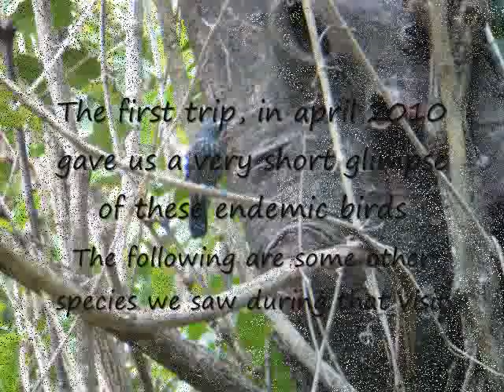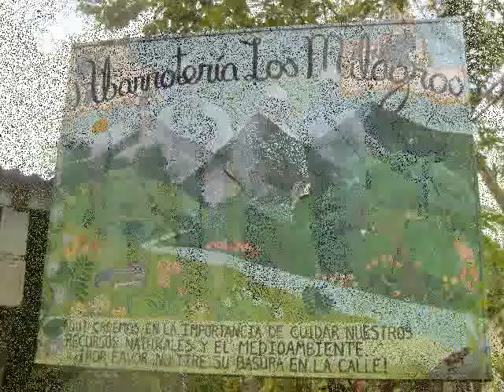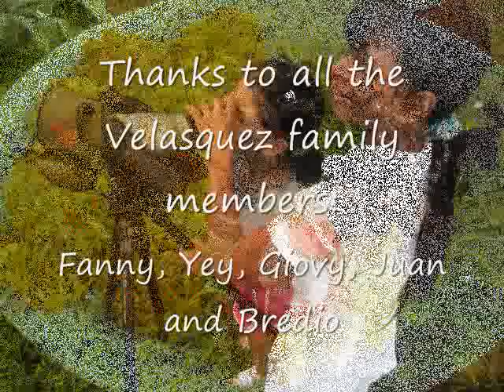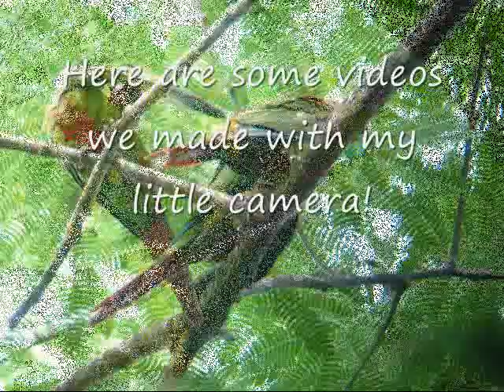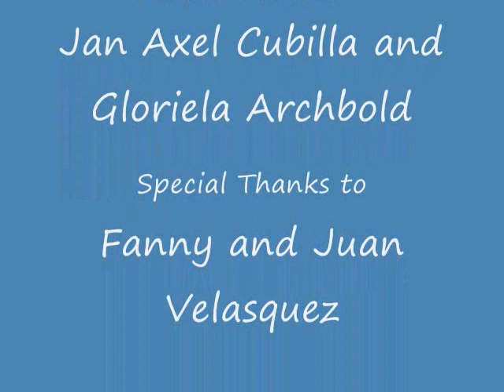Azuero Parakeets and the Velasquez Family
a little tribute to my friends the Velasquez Family.